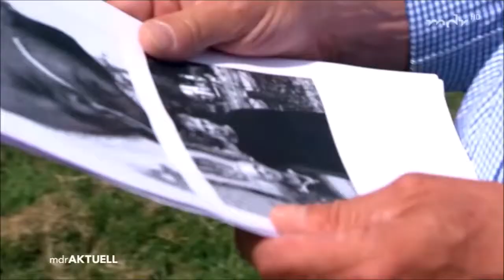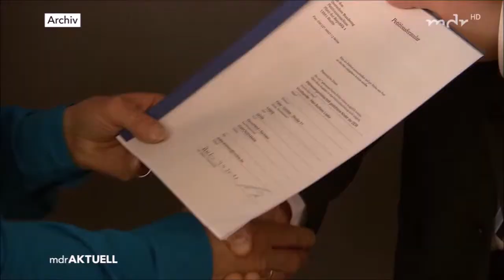Der Beitrag lief beim MDR aktuell am 10.06.2019.